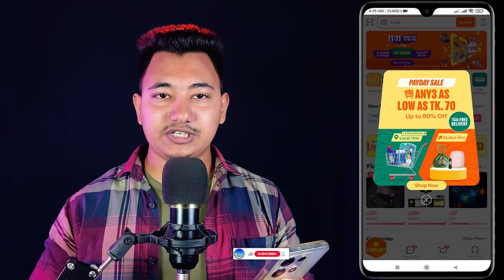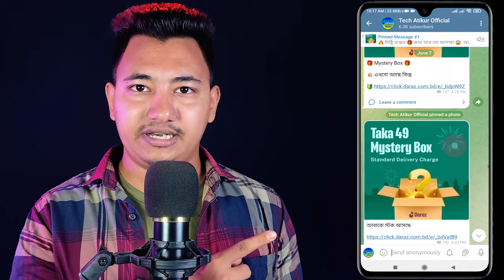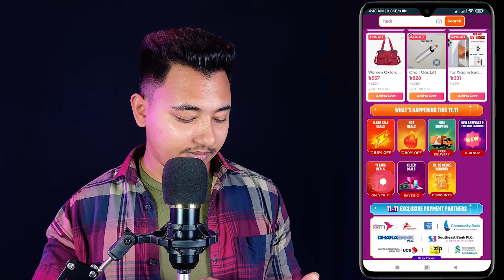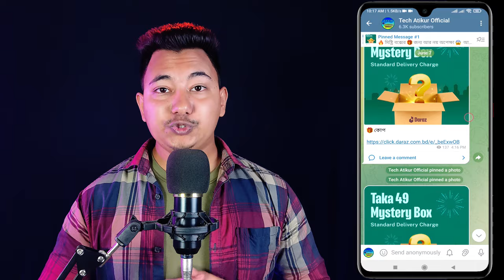দারাজ ১১.১১ ক্যাম্পেইন | daraz 11.11 offer | daraz 11.11 sale | daraz 11.11 Mystery Box 2024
দারাজ ১১.১১ ক্যাম্পেইন || daraz 11.11 offer || daraz 11.11 sale || 11 11 Mystery Box
Top 5 Daraz 11.11 Offers
daraz 11.11
দারাজ ১১.১১
daraz 11.11 campaign
daraz 11.11 offer
daraz 11.11 offer 2024
daraz 11.11 sale 2024
daraz 11.11 big offer
দারাজ 11.11 সেল এ যেসব অফার থাকবে
daraz 11.11 bangladesh
daraz 11.11 bd
daraz 11.11 all offer
দারাজ ১১.১১ অফার ২০২৪
১ টাকায় গাড়ি দারাজ
daraz voucher
daraz 11.11 discount offer
How to order daraz 11.11
Daraz 11.11 order system
Daraz 11.11 Sale
daraz 11.11 campaign 2024
daraz Bangladesh
daraz 11 taka mystery box
daraz 11 tk mystery box bangladesh